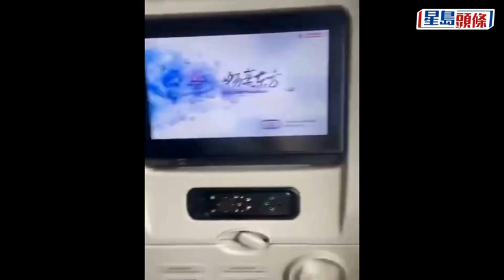Hong Kong-bound China Eastern Airlines flight diverted to Xiamen after suspected engine failure